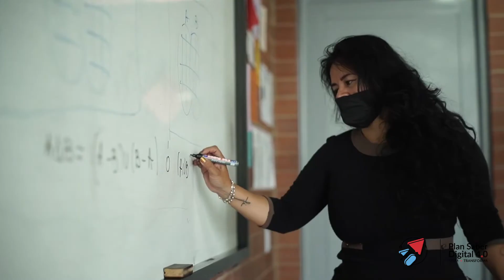El Profe Pro - Saber Digital